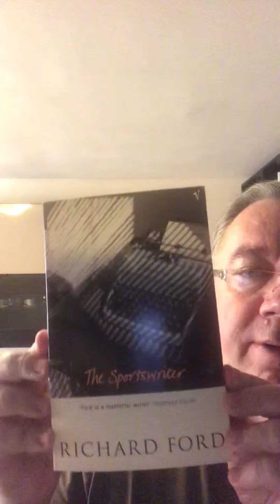Books with Dr. David 4 Richard Ford: The Sportswriter